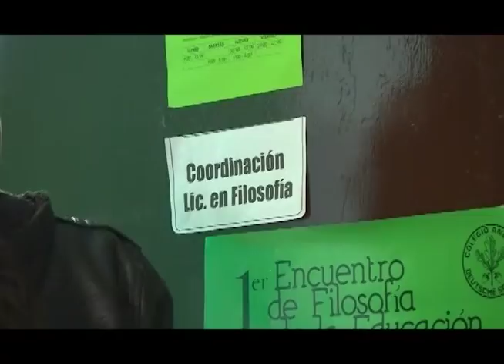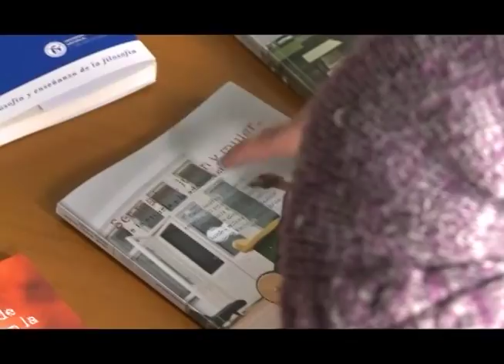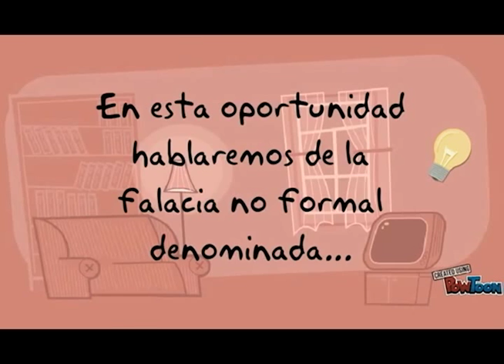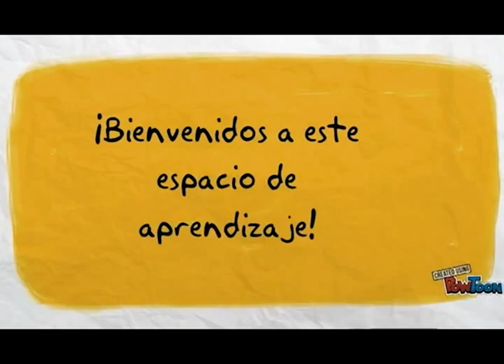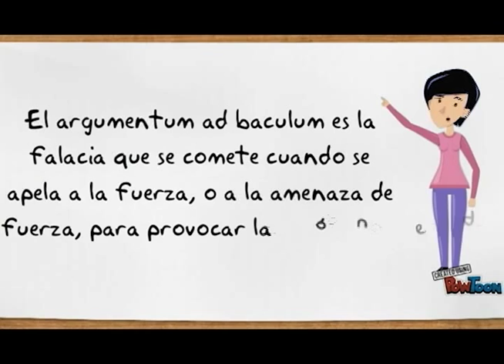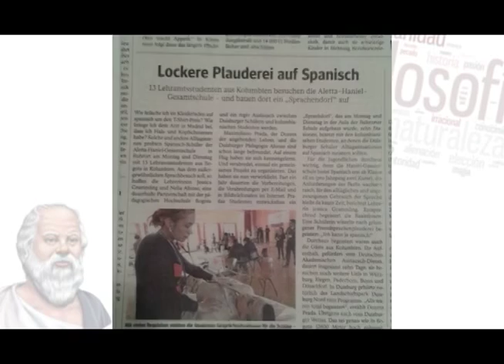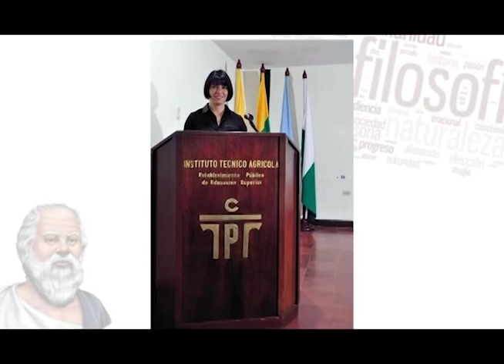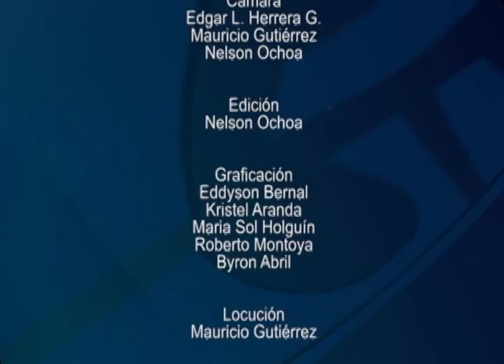Prácticas investigativas de la Licenciatura en Filosofía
La Licenciatura en Filosofía de la Universidad Pedagógica Nacional parte de una perspectiva en la que la filosofía misma es vista como praxis humana, es decir, es una actividad en la que se exponen esfuerzos humanos por comprenderse y comprender el mundo. En esta ocasión, presentaremos algunas de estas perspectivas y visiones de la enseñanza en filosofía a través de las prácticas de la Licenciatura.

cap 271